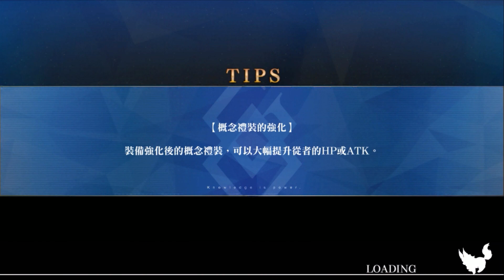《FGO高難》聖誕羽蛇神無課隊伍輕鬆過關｜萌新專用｜DA的攻略系列